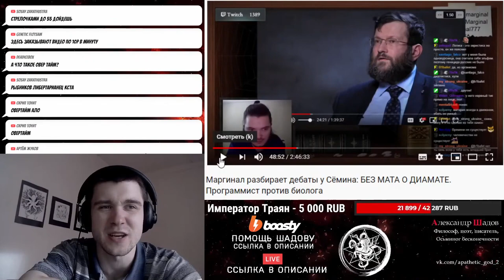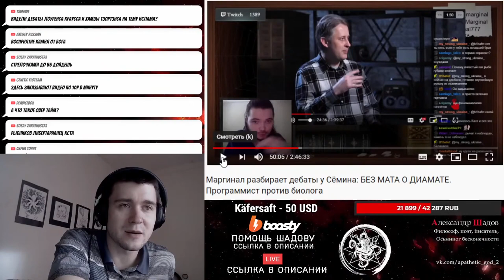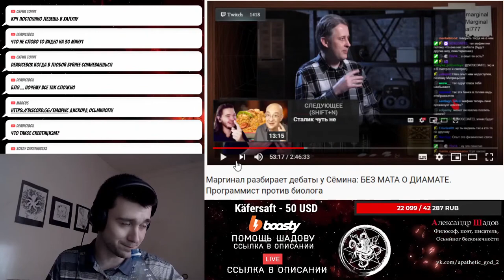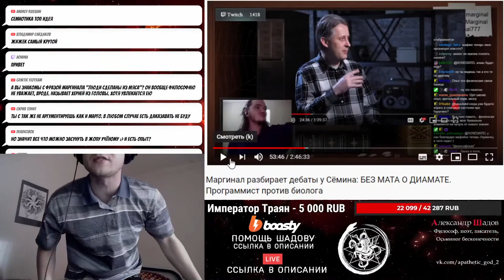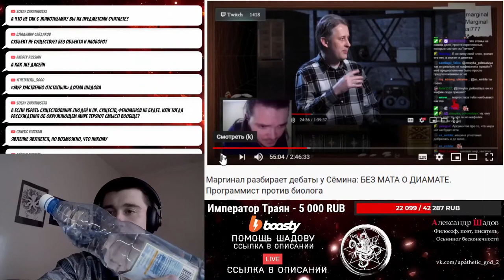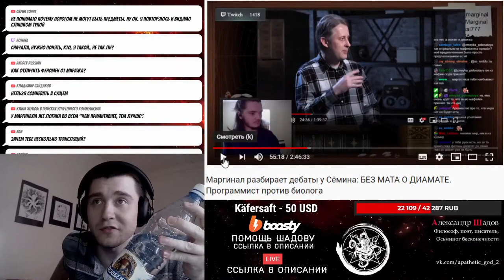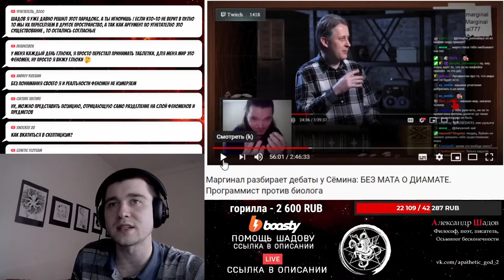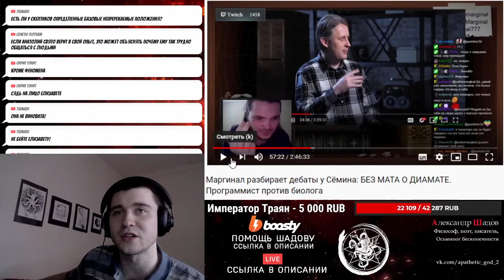Наивный реалист Маргинал против Абсолютного Скептика Шадова